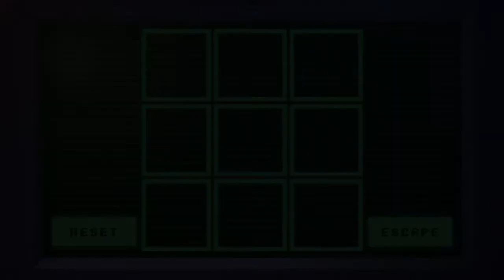GUYBRUSH THREEPWOOD!! - THE DARKSIDE DETECTIVE (BLIND) #5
Welcome back to part 5 of my blind let's play series of The Darkside Detective; an indie point and click adventure game which is about solving crimes, investigation and supernatural happenings! We play as Detective Francis McQueen, a detective for the Darkside Division of the Twin Lakes Police Deparment! We have 9 different cases to play through, full of puzzles, humour and light horror!

In this episode, we continue on with our Disorient Express case and take a look around the Costume Shop in the darkside! We give the owner the Glowing Receipt and he gives us a Swimming Cap in exchange! We combine the Swimming Cap with the Mould which looks like a beard to make a Disguise! We use the Disguise to get past the officer and take a look in the Control Room where we find a Key! We go into the toilets too and look in the toilet for a Plunger Head! We pick it up and combine it with the Handle to make a Plunger! Next, we try to go back to the brightside but the detective here won't let us because we have the Key! We put the Key back on the Key Rack and go back to the brightside! We use the Plunger on Purple Tentacle and then head back to the toilets in the darkside! We give Purple Tentacle the Key and then plunge him through to the brightside again! We use the Key to open the Control room and find Tam the Janitor has uploaded an Occult Virus to the computer! We eject the Cursed Disk and take it to Raxa in the train! We have to solve a puzzle to create an antivirus and then run it on the computer to solve the case!

The Darkside Detective is a 2017 video game developed and published by Spooky Doorway. It was released on 27 July 2017. A limited run of 5,000 physical copies for the Nintendo Switch was released on 26 September 2019.

Detective Francis McQueen, who leads the underfunded Darkside Division must investigate evil occurrences in Twin Lakes City.

Creators Paul Conway and Christopher Colston originally created a short demo at a gaming convention in Galway. The demo was made in under eight hours, but received significant attention after it was posted online, promoting them to turn it into a full game. After decided to enter production on the game, they hired writer Dave McCabe and lead developer Tracey McCabe to assist in the production.

During the development process, the team of five would do group read throughs to discuss issues and ideas, with McCabe then creating an interactive version of any ideas that they had using clipart to allow them to further map out how it would work within the game. Once an idea was decided on, the team would then start creating visuals, animations, interactions, sound and music based around the idea.